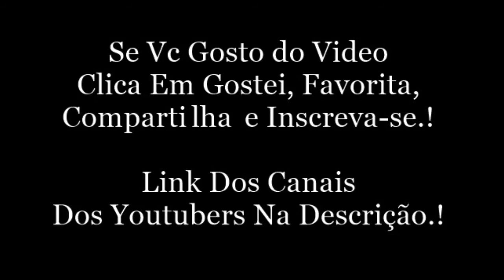Snap Da Camila Loures.